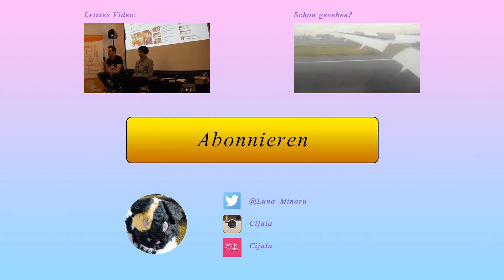TubeMunich Februar 2016 mit Emrah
Schaut unbedingt bei ihm vorbei!